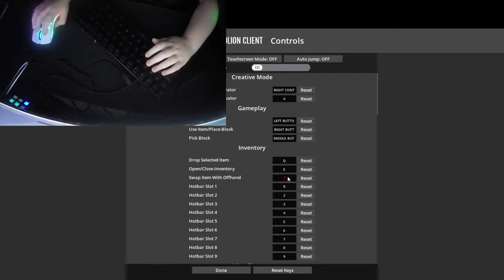FINNALY A HANDCAM!!!!!!!! (minecraft hypixel bedwars)